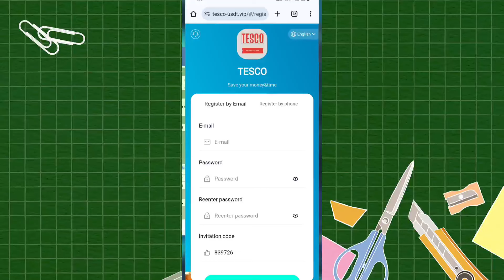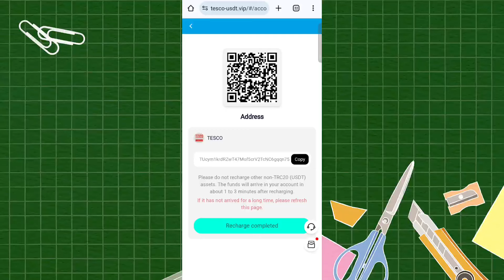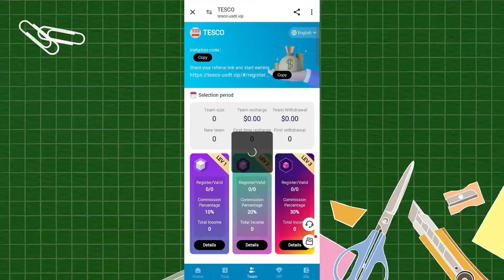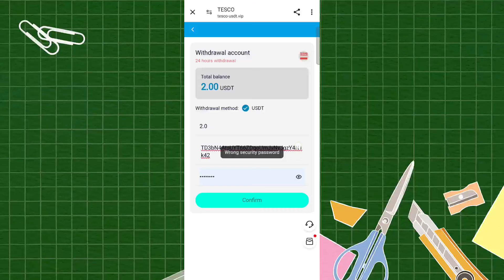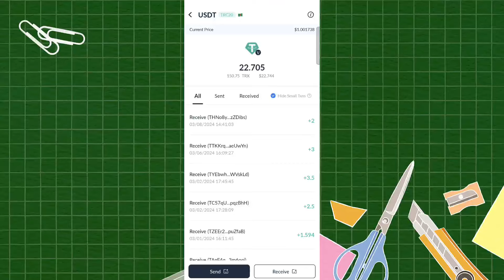NEW USDT EARNING WEBSITE 2024 | BEST USDT INVESTMENT SITE |BEST USDT MINING SITE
2.TESCO is a major chain of supermarkets in the UK, currently the largest retailer in the country and the third largest supermarket group in the world, trailing only behind Walmart and Carrefour. TESCO originally started with selling food and gradually expanded into clothing, electronics, customer financial services, internet services, car insurance, and telecommunications. TESCO has now opened up for personal investments, allowing anyone to join and invest. Payments are automatically deposited into your account 24/7. The profit-making process in TESCO mall involves our platform helping to increase the visibility of merchants' products. If you assist us in completing purchase orders for the products sold, you can earn profits from the merchants. Each investment is valid for 90 days. After 90 days, our platform system supports users in withdrawing all the principal invested, offering a truly free investment platform that is fair, just, and operates permanently. The minimum recharge amount is 10 USDT, and the minimum withdrawal amount is 2 USDT, with withdrawals available anytime (including weekends) without any fees, and immediate account crediting. If you complete an order every day, you will earn all the profits from that order, with new orders appearing daily at 07:00 AM London time.

3.Specific profits are as follows:
Deposit VIP1: 10 USDT, daily earnings: 2 USDT.
Deposit VIP2: 30 USDT, daily earnings: 6.2 USDT.
Deposit VIP3: 60 USDT, daily earnings: 12.9 USDT.
Deposit VIP4: 150 USDT, daily earnings: 34.8 USDT.
Deposit VIP5: 360 USDT, daily earnings: 85 USDT.
Deposit VIP6: 700 USDT, daily earnings: 183 USDT.
Deposit VIP7: 1500 USDT, daily earnings: 395.5 USDT.
Deposit VIP8: 3500 USDT, daily earnings: 960 USDT.
Deposit VIP9: 6000 USDT, daily earnings: 1755 USDT.
Deposit VIP10: 10000 USDT, daily earnings: 3125 USDT.
When the cumulative investment amount reaches the VIP upgrade amount, you will automatically upgrade to VIP.
4.Three-level team reward rules:
When someone registers and recharges using your invitation code, you will receive rebates at the following three levels:

Level 1 members 10%, if the person recharges 1000 USDT, you receive 100 USDT.
Level 2 members 3%, if the person recharges 1000 USDT, you receive 20 USDT.
Level 3 members 1%, if the person recharges 1000 USDT, you receive 10 USDT.
Inform your team that the company's registration invitation link can be promoted on any social media platform such as Facebook, Twitter, YouTube, Instagram, TikTok, KAKAO, WhatsApp Group, Telegram Group, etc. If your team's recharge amount reaches 10000USDT within 24 hours, a reward of 268USDT is granted, which needs to be claimed within 24 hours! Inviting a friend to deposit 45 USDT will earn a chance for a lottery draw, with rewards including 1 USDT, 3 USDT, 18 USDT, 88 USDT, 388 USDT, 888 USDT, 1888 USDT, and 8888 USDT.

usdt mining
usdt mining site
earn usdt
usdt
mining
usdt free earn
usdt investment
usdt mining sites 2023
free usdt
investment site
tether mining
tether usdt
usd mining
100$ per day
best earning
earning app
earning site
invest
mining site
mining usdt
site
trx mining site
usdt site
usdt tether
usdt wallet